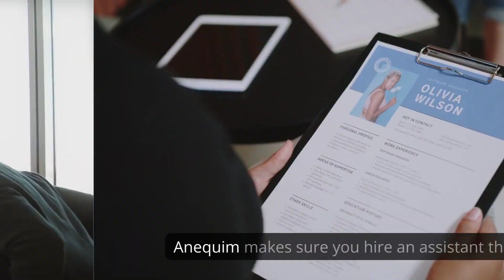Why You Need To Hire a Virtual Assistant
In this enlightening video, we uncover the undeniable reasons why hiring a virtual assistant is essential in today's fast-paced world. Through interviews with successful entrepreneurs and professionals from various industries, we explore the advantages of outsourcing tasks to virtual assistants, including increased productivity, improved work-life balance, and cost savings. From managing emails and scheduling appointments to social media management and research, this video highlights how virtual assistants can revolutionize the way you work and help you achieve your goals more efficiently.